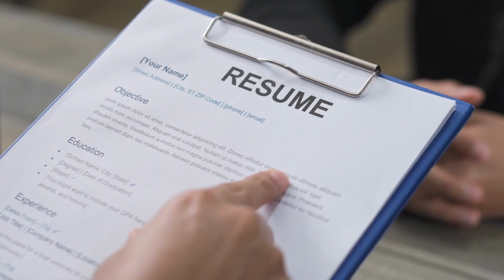Rishi Sunak - What is Rishi Sunak connected with 'Pakistan'?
Conservative Party leader Rishi Sunak is the first Hindu Prime Minister of Great Britain and the first leader of Indian and Pakistani ancestry to hold the post.